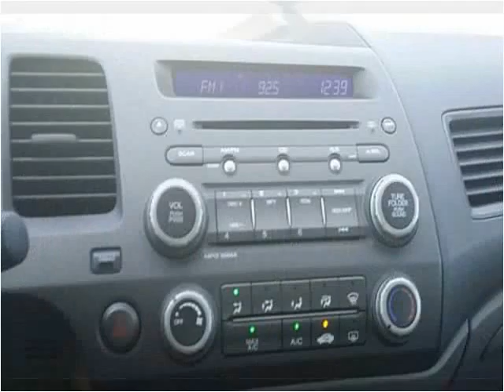2011 Honda Civic Used Cars Salt Lake City UT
This 2011 Honda Civic is available from Hedberg Solomon Auto Sales.